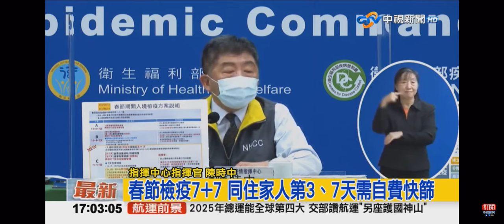2021-11-11中視1700整點新聞-春節檢疫拍板3案 打滿2劑＂7+7+7＂再4次篩檢